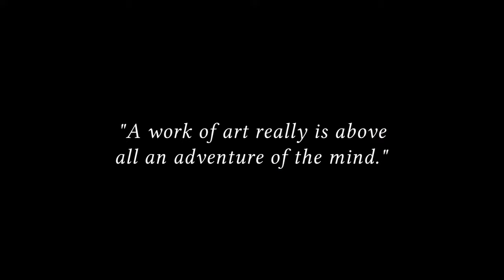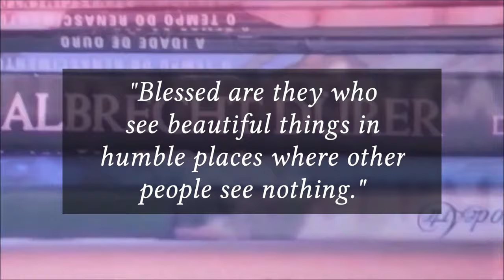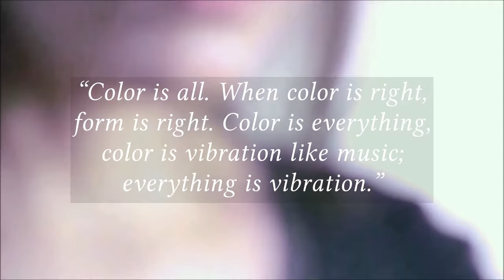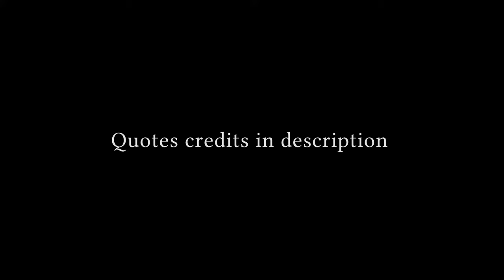Oil Painting + Quotes on Art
Quotes – Credits:
(Edit: If any of the citations below aren't correctly credited, please let me know)

"A work of art really is above all an adventure of the mind." - Eugene Ionesco

“Painting is silent poetry.” - dictum found in Plutarch's Moralia (attributed to Simonides), later quoted by Horace

"Art is a line around your thoughts." - attributed to Gustav Klimt, but reliable citation needed

"I would like to paint the way a bird sings." - Claude Monet

“Blessed are they who see beautiful things in humble places where other people see nothing." - Camille Pissaro

“If I create from the heart, nearly everything works; if from the head, almost nothing." - Marc Chagall

“Color is all. When color is right, form is right. Color is everything, color is vibration like music; everything is vibration.” - Marc Chagall

"Art is the highest form of hope." - Gerhard Richter

- Video from a few years ago, not the best resolution. -